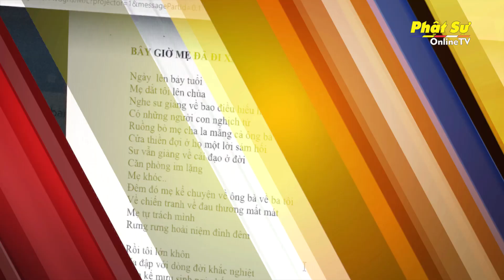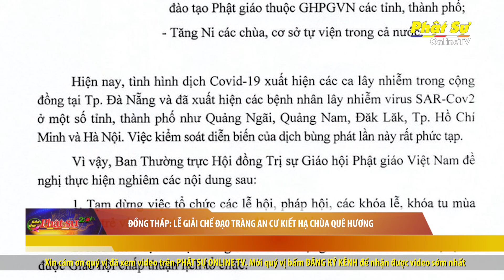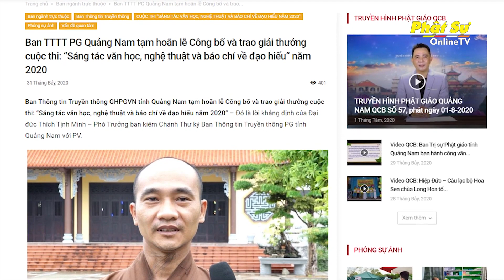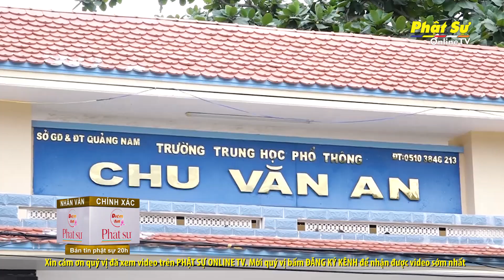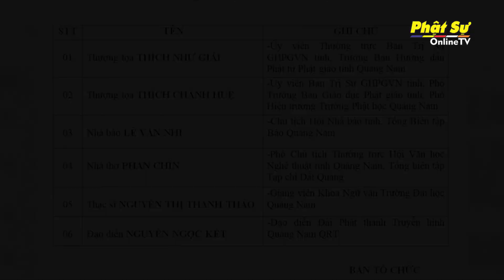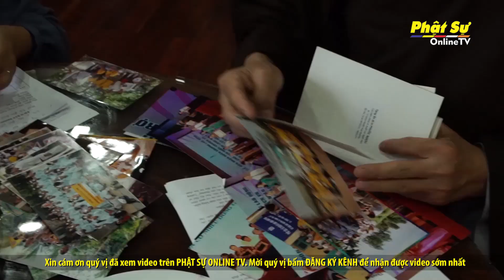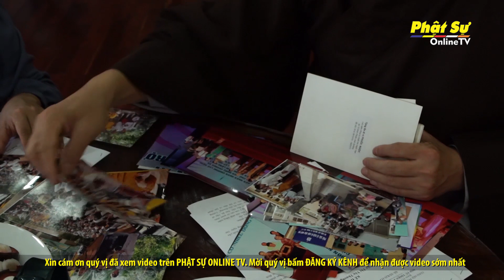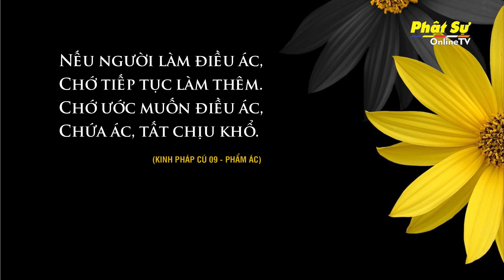BẢN TIN PHẬT SỰ 20H NGÀY 05/08/2020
1. ĐỒNG THÁP: LỄ GIẢI CHẾ ĐẠO TRÀNG AN CƯ KIẾT HẠ CHÙA QUÊ HƯƠNG

2. PHÚ YÊN: PHỤNG TỐNG KIM QUAN CỐ HT. THÍCH TỊNH MÃN NHẬP BẢO THÁP

3. QUẢNG NAM: BAN TTTT PG TỈNH TẠM HOÃN LỄ CÔNG BỐ VÀ TRAO GIẢI THƯỞNG CUỘC THI “SÁNG TÁC VĂN HỌC, NGHỆ THUẬT VÀ BÁO CHÍ VỀ ĐẠO HIẾU” NĂM 2020

4. HỘI TỪ THIỆN TƯỜNG NGUYÊN - 20 NĂM NHÌN LẠI!